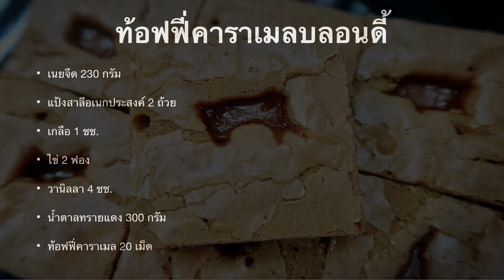ท้อฟฟี่คาราเมลบลอนดี้/Toffee Caramel Blondies/ฉ่ำหนึบนุ่มหอมมากเพราะนำเนยไปทำเป็นบราวน์บัตเตอร์ก่อน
ท้อฟฟี่คาราเมลบลอนดี้
แป้งสาลีอเนกประสงค์ 2 ถ้วย
วานิลลา 4 ชช.
ท้อฟฟี่คาราเมล 20 เม็ด
อบ 180*c นาน 30 นาที

Toffee Caramel Blondies
230 g unsalted butter
2 cups all purpose flour
1 tsp salt
2 eggs
4 tsp vanilla extract
300 g brown butter
20 toffee caramel
Bake 180*c for 30 minutes

สูตรอาหารโฮมเมดอร่อยๆต้องที่ ครัวอ๋อยเอง นะคะ